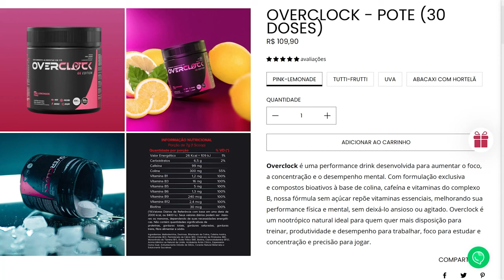FH5 - SEMANA DOS UPDATES E LANÇAMENTOS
Need for Speed: Unbound: Foi lançada uma nova atualização, conhecida como "update número 3", que trouxe várias novidades. Destaca-se o novo sistema de progressão chamado "speedpass", oferecendo 75 rankings gratuitos com recompensas de personalização para personagens e carros, além do desbloqueio do lendário Doge SRT 2014 e do DMC Delorean 1981. Também foram adicionadas novas playlists de drift e desafios diários e semanais para ganhar XP e itens cosméticos.

Link Caps: É uma nova função no Need for Speed: Unbound que permite realizar acrobacias, semelhante ao Forza Horizon 5. Ao completar desafios específicos, é possível desbloquear o DMC Delorean 1981.

Novidades no Forza Horizon 5: Ainda não foram divulgadas informações detalhadas sobre os próximos updates do jogo. No entanto, será lançado o "multimídia parte 2" em 22 de Junho, que trará uma nova pista de testes, novos carros, rodas e emblemas. Haverá também colaboração com a Donut Mídia, com possíveis carros como o 350Z, Toyota e BMW E36. A Rocket Bunny fornecerá novos Body Kits.

Forza Motorsport: Ainda não foram reveladas informações sobre os próximos updates do jogo. No entanto, haverá um evento de transmissão do FORZA MONTHLY em 13 de Junho, onde serão mostradas novidades sobre o Forza Motorsport e seu passo a passo completo com a jogabilidade real. Os desenvolvedores estão buscando melhorias com base no feedback da comunidade.

The Crew Motor Fest: O jogo será lançado em 14 de setembro de 2023, um mês antes do lançamento do novo Forza Motorsport. O jogo permitirá a transferência de carros do The Crew 2 para o Motor Fest. Também foi mencionado um beta fechado em julho para aqueles interessados em experimentar o jogo.

➥☎Central de Atendimento Xbox 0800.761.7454